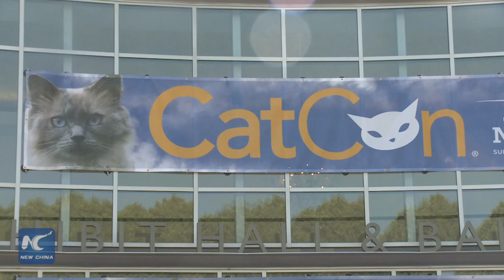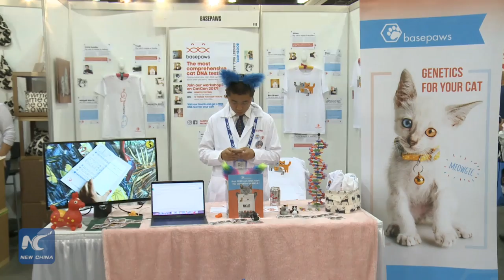2017 Cat Con takes place in Los Angeles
The 2017 annual CatCon was held in Pasadena Convention Center, Los Angeles during the weekend, attracting thousands of cat lovers to come and enjoy. The CatCon featured hundreds of vendors and exhibitors bringing thousands of goods to meet people’s all cat-related needs. There was also a chance to adopt cats on site. Besides, numerous visitors dressed up like cats, becoming a highlight during the convention.